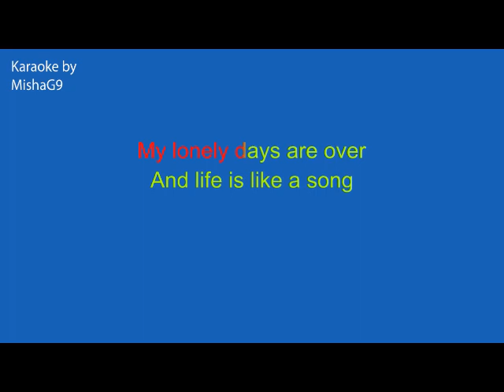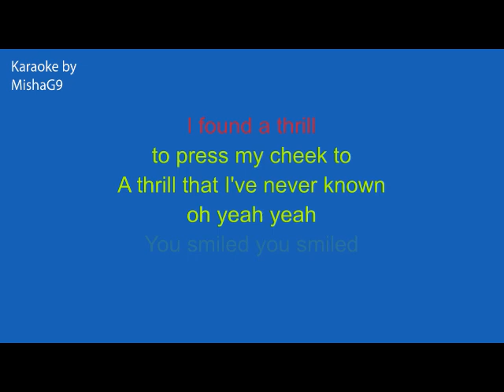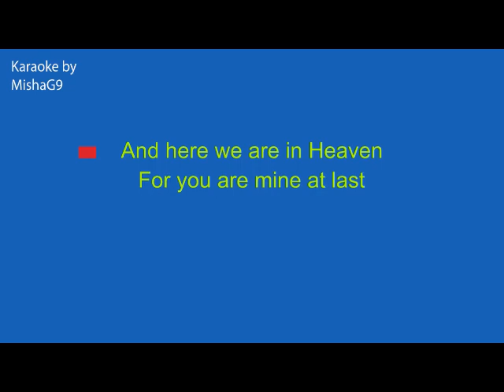At last - Etta James - KARAOKE